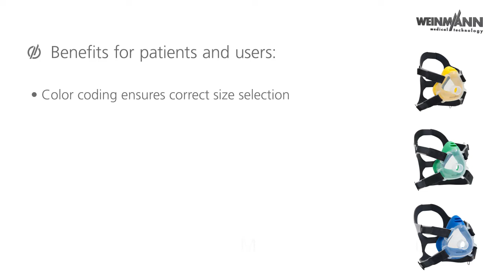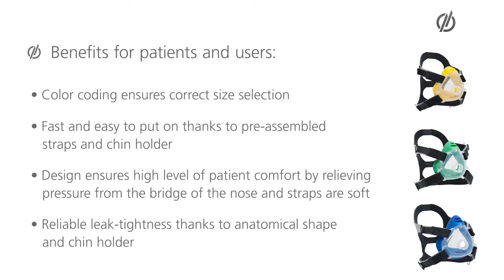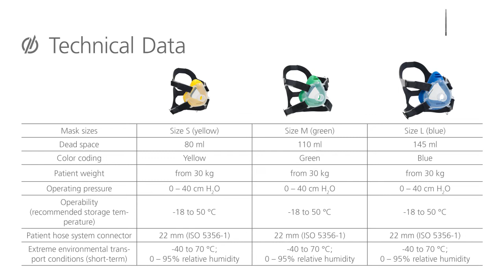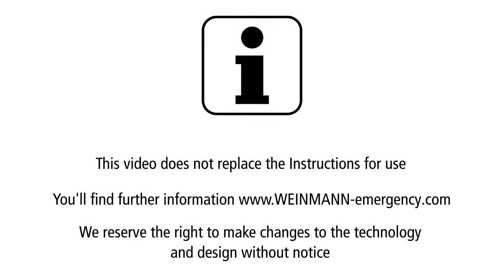Training Video NIV Premium Mask | WEINMANN Emergency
Efficient NIV therapy from the emergency site to the hospital
The premium disposable mask for NIV therapy meets the most stringent requirements, ensuring the best conditions for your successful CPAP therapy. The better the mask fits, the better the patient tolerance and the better the seal.

It is easy to select and fit the right mask. Color coding identifies the size and the sizing guide printed on the packaging helps you select the right mask size. Fitting and adjusting the mask is fast since the headgear straps are already attached and the mask can easily be adjusted to fit each patient via the hook and loop straps.

Easy to use, comfortable for the patient: the best conditions for efficient NIV therapy.